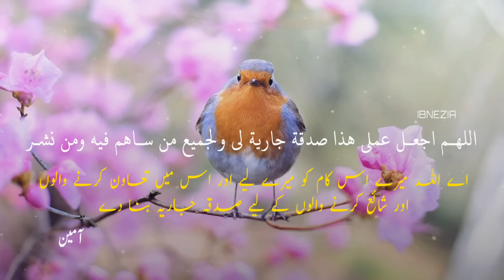Surah Rehman Tarjuma ke Sath | Qari Al Shaikh Abdul Basit Abdul Samad | islamic Edits 026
SURAH RAHMAN TARJUMA KE SATH QARI AL SHAIKH ABDUL BASIT ABDUL SAMAD

surah rahman,surah rahman with urdu,
surah rahman with urdu translation full,
qari abdul basit,surah rahman in urdu translation full
Episod 026

Surah Rahman | Surah Rahman With Urdu Translation | Abdul Basit || Surah Rahman Urdu Tarjuma Ka Sath

surah rahman
surah rahman with urdu translation
surah rahman urdu tarjma ka sath